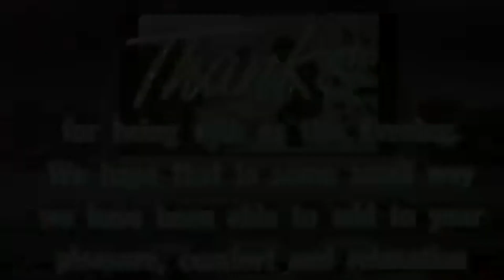Trying on EVERYTHING in my closet (that i could find)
AFTER A WEEK (& 2 days) OF EDITING. FINALLY. My literal sweat, tears, eyebags, and missed gym days have been manifested in a 6-min video..damn, OH WELL

This was a bittersweet video to make cause I had multiple moments of realization on the amount of clothes I never knew I had, until it literally suffocated me. This is not EVERYTHING but, moooost? Hopefully that counts HAHA My Canon camera is finally fixed so quality will be better for sure! I have started school so those type of videos will be coming soon and many many more in the works! Can’t wait to make it and upload it, HOPE YOU ENJOY!

Me? sure:
The name's Jamie (no not Spears nor Oliver nor Dornan)
Country Reppin': The Philippines
Years on this Earth: 20 yikes-ful years